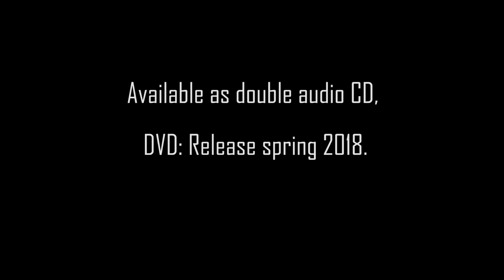CELTICA - Pipes rock: Telegram for Monsieur Verne (Live at Montelago) official video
The 1st video of the DVD "Live at Montelago", filmed at Montelago Celtic Festival, Italy, on Aug. 4th 2017, featuring classical orchestra and voices of Compagnia della Piuma.